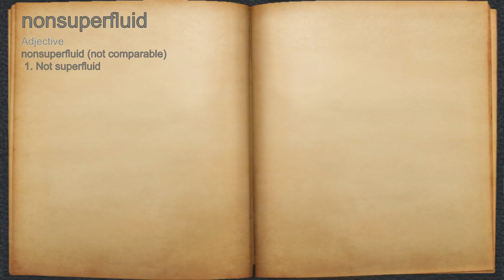What does nonsuperfluid mean?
A spoken definition of nonsuperfluid.

Intro Sound:
Typewriter - Tamskp